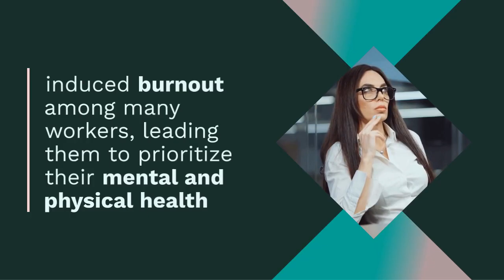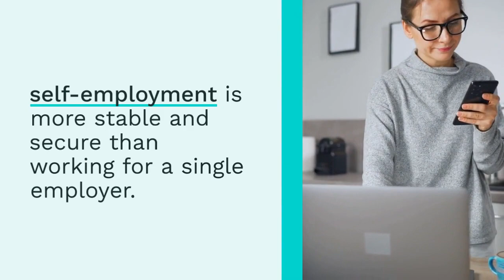4 Ways the Pandemic Has Changed American Attitudes Toward Work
In this video, we explore how the COVID-19 pandemic has dramatically changed American workers’ attitudes toward work. From the "Great Resignation" to a wave of layoffs in the tech industry, workers are reevaluating their relationships with work and prioritizing their mental and physical health. We’ve organized these changing attitudes into four trends:

1) "Work to Live" Mindset: Many workers are shifting from a "live to work" mindset to a "work to live" mindset, directing more of their time and ambition away from work and toward other pursuits.

2) Collective Action: Some workers are finding relief in collective action. The pandemic and its economic fallout have led to a historic rise in strikes, union organizing, and other types of collective action.

3) Freelance Work: The pandemic and recent wave of tech layoffs have also prompted many workers to leave their jobs and pursue freelance work, seeking the flexibility and stability of being their own boss.

4) Sabbaticals: Since the start of the pandemic, there’s been a rise in the number of workers taking a break from work, whether it’s to recover from pandemic burnout, re-evaluate their relationship with work, or search for a better-fit career.

3) The Uncomplicated Marketing for Kindergarten (preschool): 8 proven strategies  to boost admissions  and  brand awareness:

We would really appreciate it if you could rate the products on gumroad.